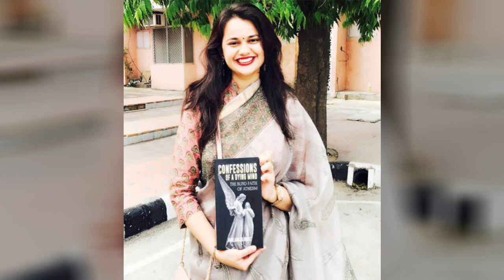Upsc Motivation Video🔥 || New Motivation Video | Acp Lakshya Pandey | Motivation Song